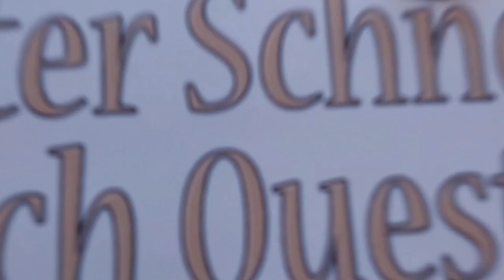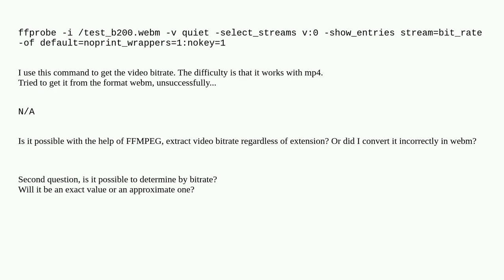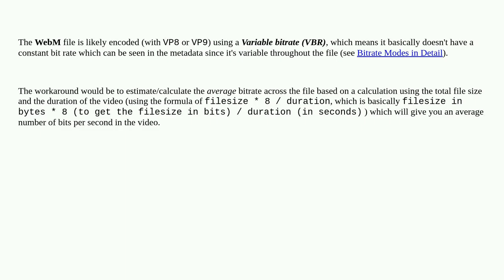Extract video bitrate/FFMPEG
A special thanks goes out to the community

  ffmpeg video ffprobe